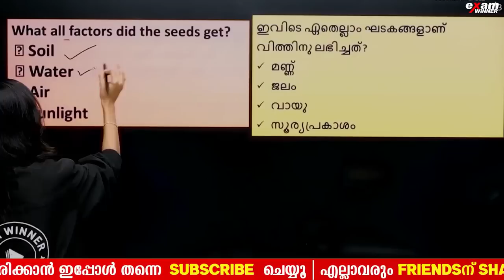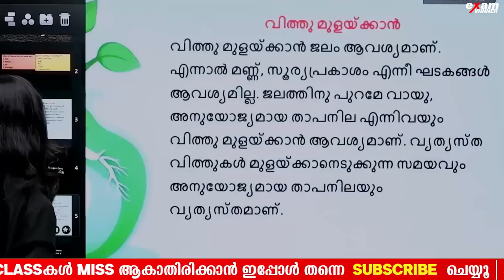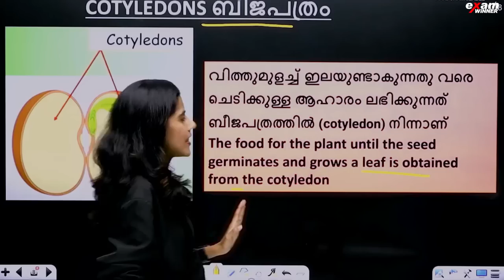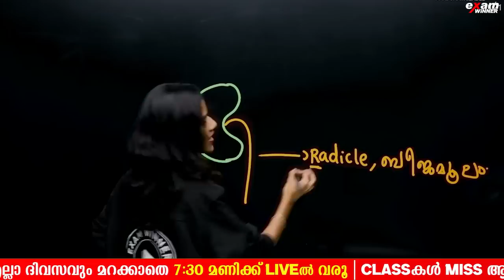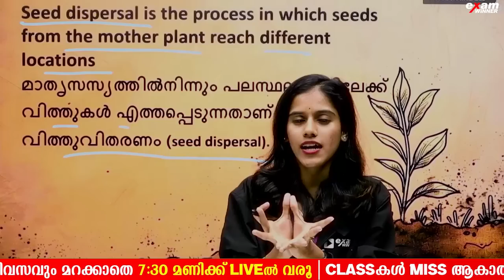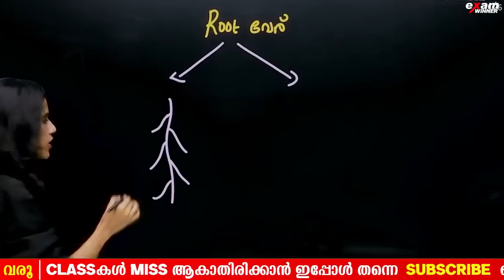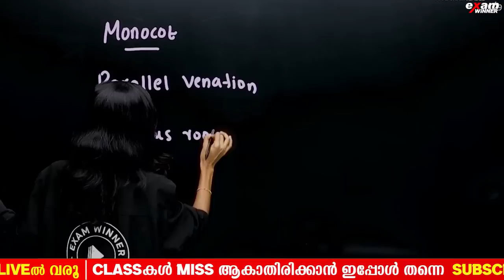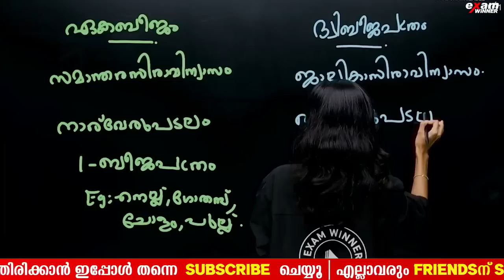Class 5 Basic Science | Seed Of Life | Full Chapter In Just 20 Minutes | Exam Winner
🎉 Welcome to Exam Winner! 📚 Prepare to conquer Class 5 with our top-notch classes tailored to optimize learning and academic achievement! 🚀 Join us on an exciting educational journey where every lesson is designed to challenge, inspire, and empower students to thrive. ✨